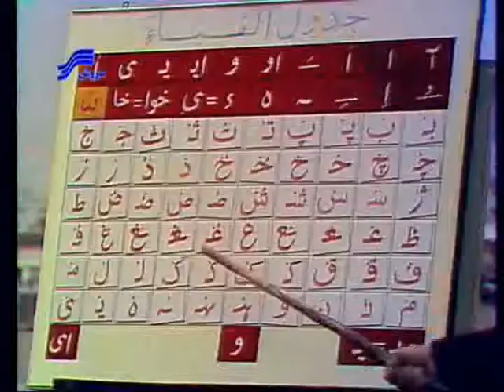Alphabet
استاد نیر زاده
- خواندن حروف الفبا- کدخدا: .من دلم میخواد از حالا به بعد، رجب و شعبان و کریم و اسکندر و حسن فرفره، و جناب آقای شعبانعلی هم همینطور، حروف رو اینطوری یاد بگیریم